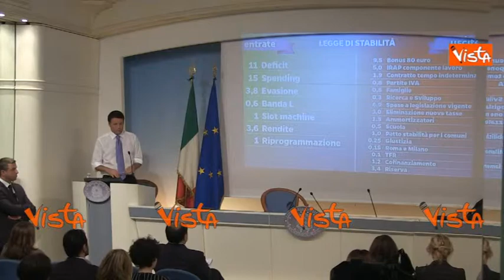RENZI LEGGE STABILITA' IRAP ELIMINATA COMPONENTE LAVORO DA 2015 00_16